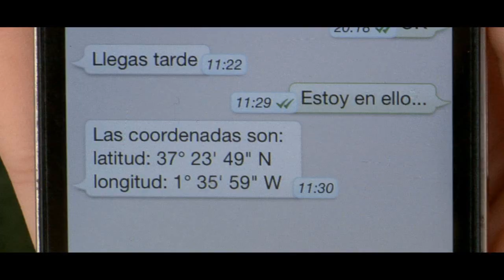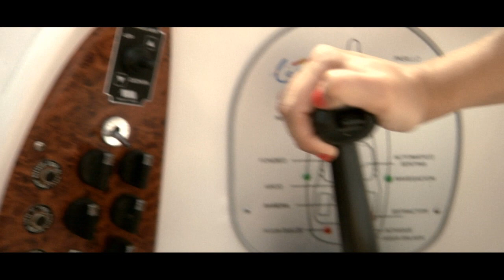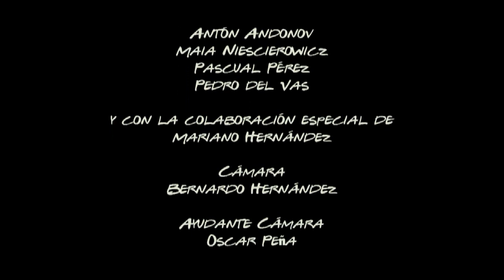Cortometraje "MAIS"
Dirección: Bernardo Hernández
Guión: Juanchi Ruiz
Actores: Juan Cerezo, Juana Mari Hernández, Andrés Martínez, Antonio Díaz, Joaquín Ruiz, Miguel Conejero, María José González, Antón Andonov, Maia Niescierowicz, Pascual Pérez, Pedro del Vas
y con la colaboración especial de Mariano Hernández
Cámara: Bernardo Hernández
Ayudante Cámara: Oscar Peña
Claquetista: Pascual Pérez
Script: Mariu Segura
Sonido: Joaquín Ruiz
Foto fija: Pedro Darso
Equipo de producción: María José García, Alicia Rabal, Cristian Romeu, Oscar Fuentes
Celina Gíménez, Isa Roca, Dani Ruiz y Pura Borredat
Música en directo: More See Jazz Band
Agradecimientos
Hotel Puerto Juan Montiel (águilas), Evelyne Abrial, Encarna de icasex
Posada Ovalo, Peluquería Iván, Bar Apalache, Gregorio Reina